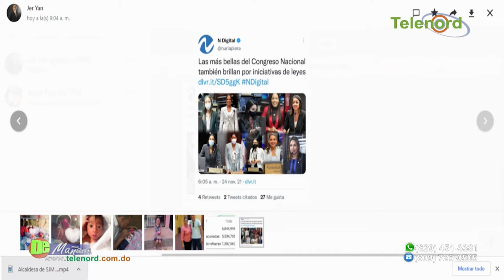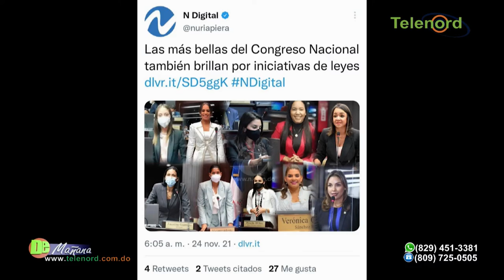El transfuguismo le hace daño a la democracia dice Jer Yan Lantigua